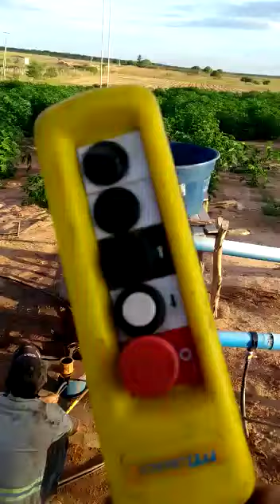Guincho elétrico adaptado na lança do munck em operação